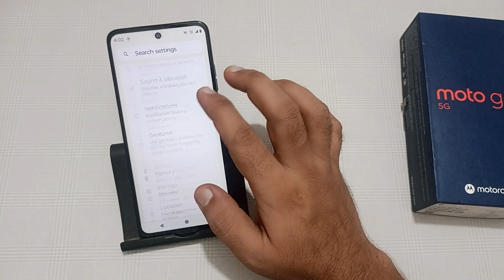how to increase RAM in Moto g45, Ram kaise badhaen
how to increase ram in poco m6 pro 5g
how to increase ram in redmi 12 5g
ram kaise badhaye android
ram kaise badhaye laptop me